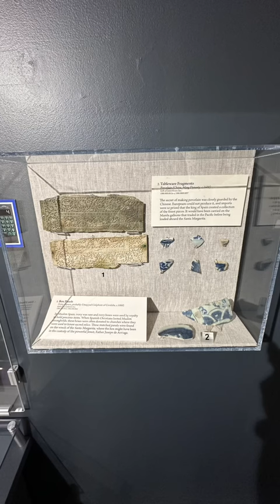Mel Fisher Maritime Museum Home of the Nuestra Señora de Atocha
The Mel Fisher Maritime Museum stands as a beacon of maritime history and exploration in Key West, Florida. At its heart lies the legendary tale of the Nuestra Señora de Atocha, a Spanish galleon that sank off the Florida Keys in 1622, laden with treasures from the New World. Mel Fisher, a pioneering treasure hunter, dedicated decades of his life to locating the Atocha and its riches. In 1985, his perseverance bore fruit when the wreck was finally discovered. The museum proudly showcases artifacts rescued from the depths, offering visitors a glimpse into the captivating story of the Atocha and the enduring spirit of adventure that defines maritime exploration.